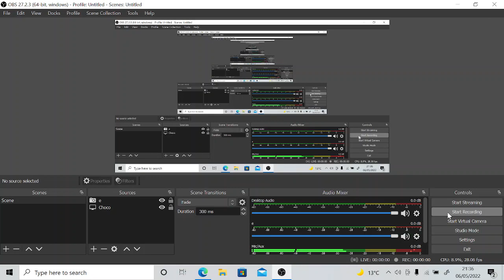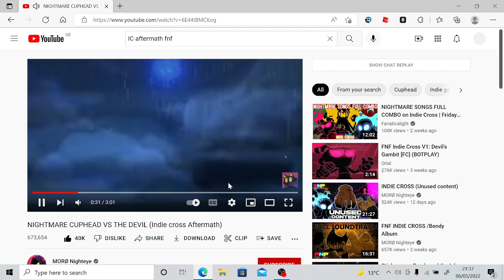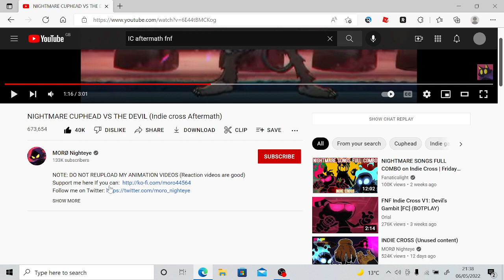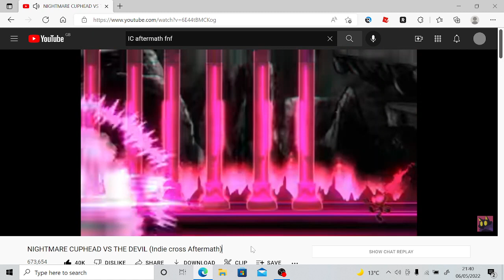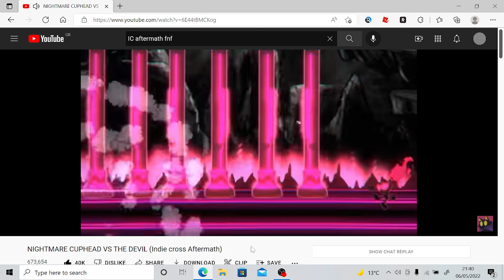Reacting To!? (INDIE CROSS AFTERMATH! NIGHTMARE CUPHEAD VS DEVIL!)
yet again sorry if this is laggy my laptop just cant handle it so this is what i have for now sadly ill try get a better one soon...

anyways sub @moro_production for more!